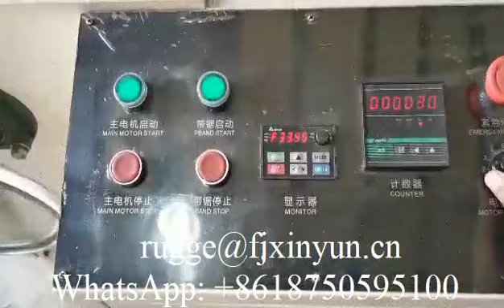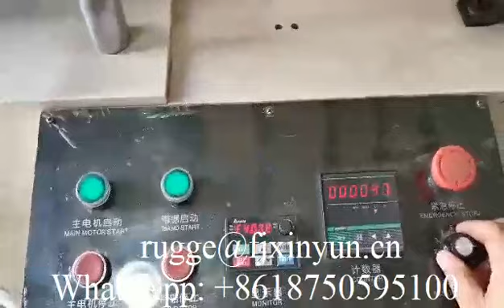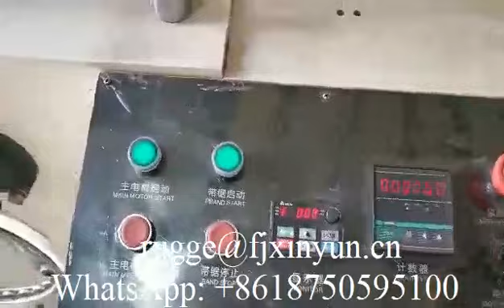Automatic 300X300 mm serviette tissue paper folding machine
XY-OQ-7000A Automatic 300X300 mm serviette tissue paper folding machine